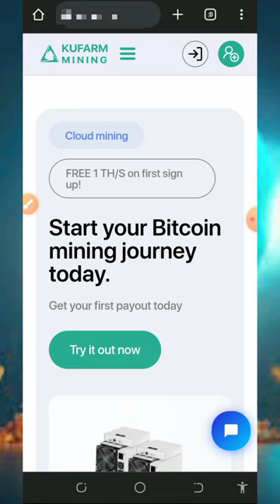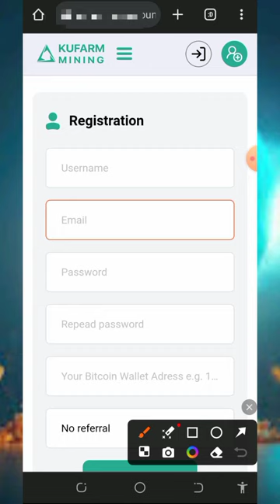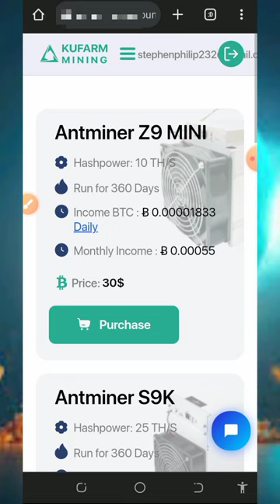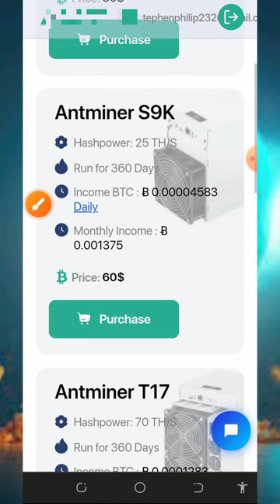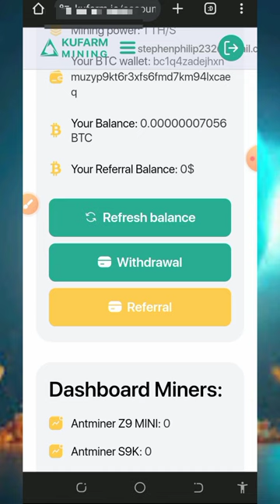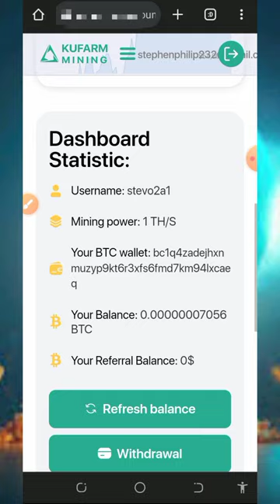BITCOIN Mining Site 2024 | Mine Upto 0.042736 BTC Daily | EARN FREE BITCOIN 💫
This video is about a FREE BITCOIN MINING SITE where you can unlimited FREE BITCOIN with or without investment; join today and MINE FREE BITCOIN.

research

online income
cryptocurrency tutorial
btc mining
btc mining 2024
dogecoin mining
bnb coin
crypto mining
android mining
airdrop income
crypto airdrop income
airdrop income
crypto faucet
Bitcoin 2024
Tron Trx 2024
Binance 2024
Litecoin 2024
Dogecoin 2024
Ethereum 2024